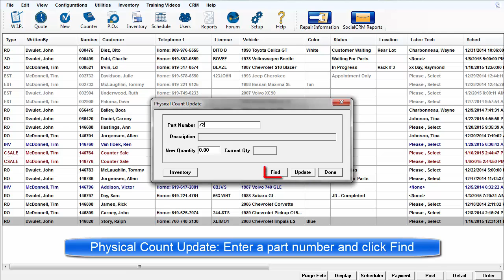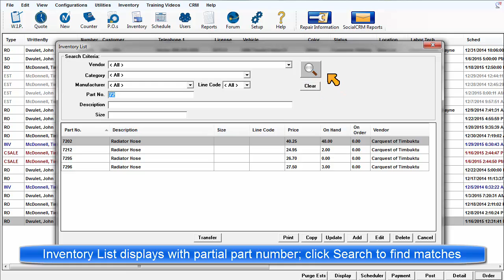Manager SE - Inventory Transactions: Physical Count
Inventory Transactions - Physical Count allows rapid continuous input of results form physical inventory worksheets or one-off events.